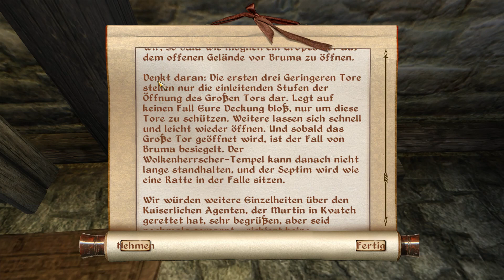Let's Play - Oblivion - Story - Folge 23 - Deutsch / German Gameplay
NixName der DickWanst spielt in seiner Let's Play Serie The Elder Scrolls IV: Oblivion inkl. der Addons Knights of the Nine und Shivering Isles durch, mit seiner Axt knuppelt er auf Ratten rum und wird der mächtigste Krieger alle Zeiten.